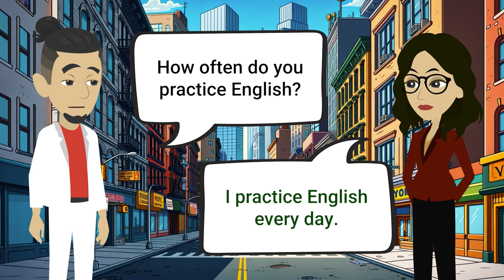Everyday English Conversation Practice | 1 Hour English Listening & Speaking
In this video, you will find mini dialogs on different topics that will help you improve your English conversation practice. These dialogs are designed for beginner and low-intermediate English language learners who want to learn English in a fun and easy way. 🙌

You will hear native speakers talking in natural and realistic situations, such as ordering food, booking a hotel, making plans, etc. You will also see the dialogues written on the screen, so you can follow along and repeat after the speakers. 🎧

This video will help you with your listening practice, your pronunciation, your vocabulary, and your grammar. You will also learn some common expressions and phrases that native speakers use in daily conversations. 📚

At the end of each dialogue, you will find some questions and answers to test your comprehension and practice your speaking. You can pause the video and answer the questions out loud, or write them down in the comments section. 💬

This video is part of an English speaking course that will help you master the English language and communicate with confidence. You can find more videos like this on my channel, where I upload new content every week. 🔔

I hope you enjoy this video and find it useful. 🙏